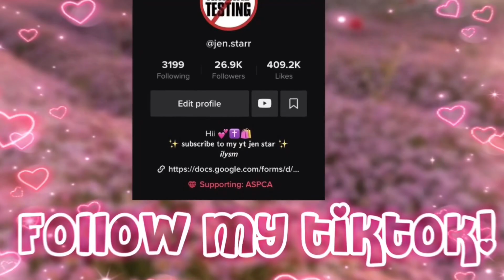Icarly in BLOXBURG!! 😂💻 | Jen star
⚠️ This video idea is from sunshinejxssie!! ⚠️

⭐️ 𝚎𝚍𝚒𝚝𝚒𝚗𝚐 𝚊𝚙𝚙𝚜 𝚒 𝚞𝚜𝚎 𝚝𝚘 𝚎𝚍𝚒𝚝 𝚟𝚒𝚍𝚎𝚘𝚜 ⭐️

[⭐️] imovie
[⭐️] VLLO
[⭐️] videostar

⭐️ 𝙴𝚍𝚒𝚝𝚒𝚗𝚐 𝚊𝚙𝚙𝚜 𝚒 𝚞𝚜𝚎 𝚝𝚘 𝚎𝚍𝚒𝚝 𝚝𝚑𝚞𝚖𝚋𝚗𝚊𝚒𝚕𝚜 ⭐️

[⭐️] phonto
[⭐️] picsart
[⭐️] ibis paint
Roblox studio sometimes

My roblox group is on my roblox profile! I have a new collection coming out soon!

𝗶 𝗱𝗺 𝗯𝗮𝗰𝗸 𝗼𝗻 𝗶𝗻𝘀𝘁𝗮!!

𝗫𝗼𝘅𝗼 - 𝗷𝗲𝗻 𝘀𝘁𝗮𝗿